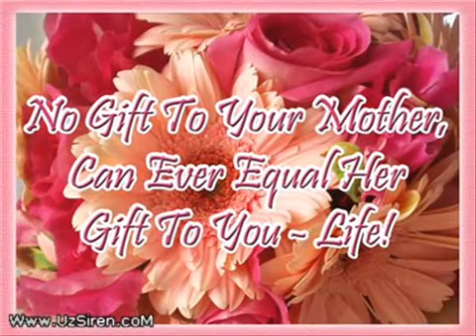Сиз эркак эмасиз хотин кули она кадрига йозаман эркак